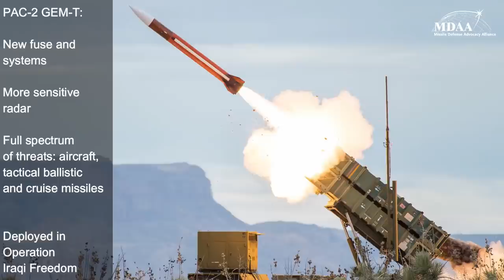Patriot Missile Defense System Overview